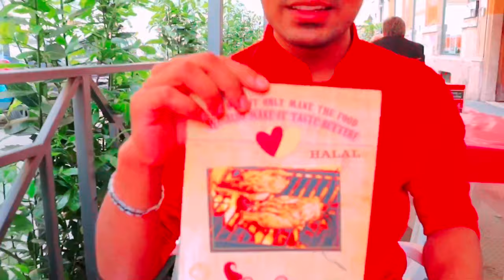Eid day in Rome Italy 🇮🇹||Eid Vlog in Italy || Eid ul-fitr 2021!Rony Hossain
Let's celebrate Eid ul-fitr 2021 together in Rome Italy from the largest mosque in Europe!